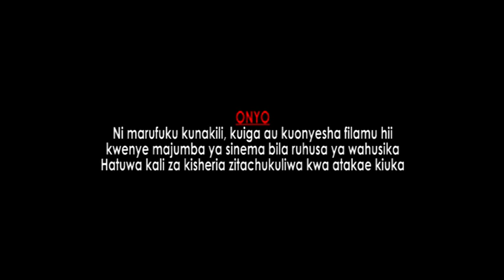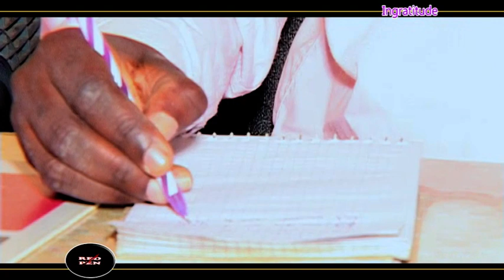INGRATITUDE PART 3 ÉPISODE 1